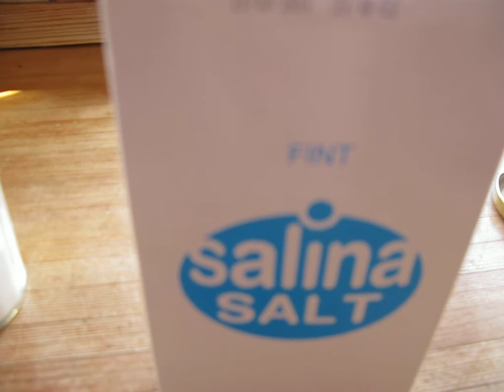TANDHYGIEJNE OG TANDBEHANDLING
13. Mar. 2010
Når man med alderen -alt efter gener fra forældrene -  i 4o til 60 årsalderen oplever tænderne begynder at forvitre, kan der blive brug for større tandbehandling.
I udlandet kan man i stedet for besværligt gebis få lavet fastsiddende tænder som kroner evt. sat på implantater med stor rabat 50 - 80 % i forhold til danske priser.
Jeg har selv i Budapest fået udført en større fuldt tilfredsstillende tandrenovering formidlet af